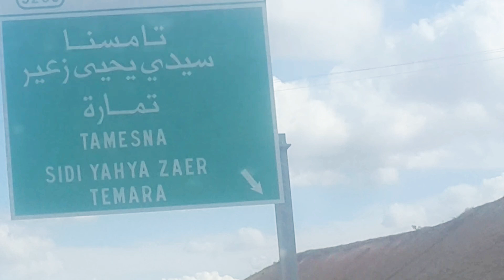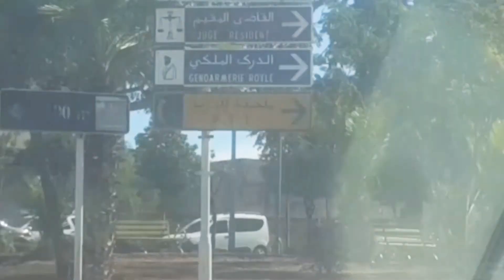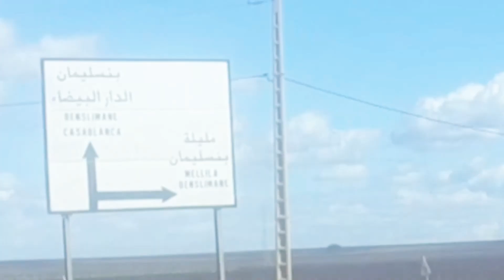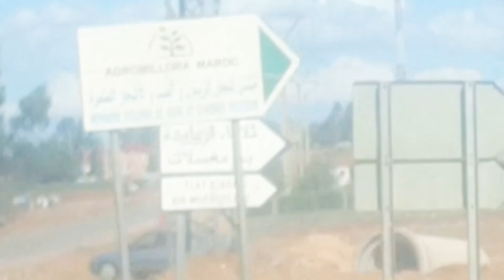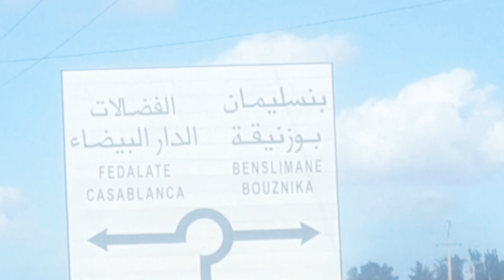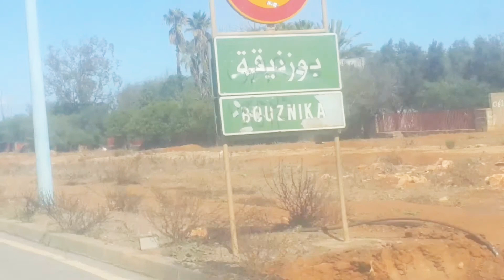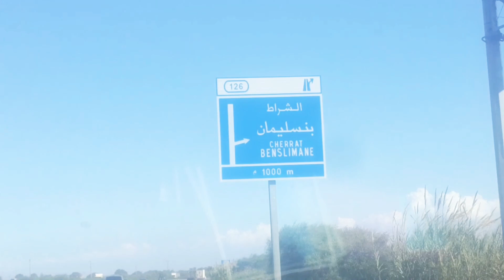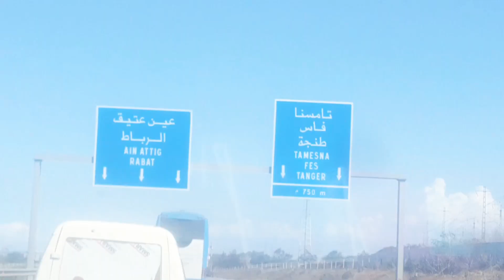اقرب طريق بين الكَارة ومدينة تمارة عبر بنسليمان ومناظر رروعة تابعوا الفيديو👁👀👌